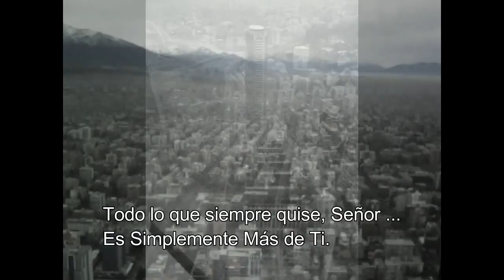Jonni Believer - "Simplemente Más de Ti" - Mejor Nuevo 2018 Contemporáneo Cristiano Canción de Vídeo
"Simplemente Más de Ti" - Mejor Nuevo Contemporáneo Cristiano Canción de Vídeo 2018

Todos mis ojos pueden ver... Todas mis manos pueden hacer
Todo lo que siempre quise, Señor... es simplemente más de Ti.

(verso)

Todo este mundo podría ofrecerme... con sus riquezas y su fama
No se puede comparar a su majestad... y nunca me mantendrá lejos
De todo lo que alguna vez podría ser... o espero que yo pueda hacer
Todo lo que siempre podría querer... es simplemente más de Ti.

(Coro)

(verso)

Todo lo que yo podría sostener... o atesoro en mi corazón
Pierde el favor en mi vista... cuando se mantiene a su lado
Y cuando estoy en tu presencia... es entonces que entiendo
Tu amor por mí ha sido revelado... por las huellas de las uñas en Tus manos.

(Coro)